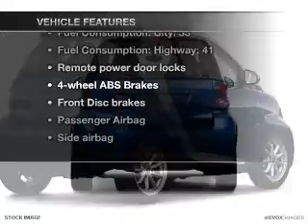2008 smart fortwo - Danvers MA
Year: 2008
Make: smart
Model: fortwo
Trim: pure
Engine: 1.0 liter inline 3 cylinder 12 valve
Transmission: 5-Speed Automatic with Auto-Shift
Color: Black
Mileage: 18143
Address:
80 Andover ST